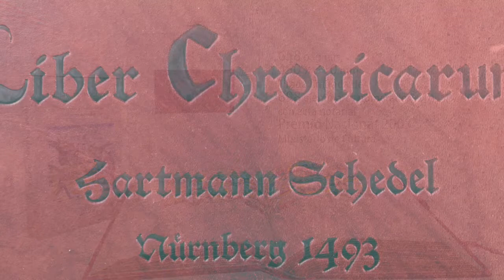Liber Chronicarum. Siloé, arte y bibliofilia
Liber Chronicarum, Hartmann Schedel, 1493, Nuremberg. Reproducción facsimilar de Siloé, arte y bibliofilia.

- El incunable más ilustrado del mundo.
- Excepcional monumento de la historia de la cultura, del libro y de la imprenta.
- Impresor: Antonius Koberger, «el príncipe de los libreros».
- Original conservado en el Monasterio de Santa María de la Vid.
- Historia del mundo desde la Creación hasta 1492.
- Con más de 1.800 xilografías, dibujadas por el maestro de Durero, Michael Wolgemuth. Son grabados coloreados diestramente por un artista anónimo y conservan todo su esplendor. Temas bíblicos y profanos, árboles genealógicos, mapas, vistas de ciudades, retratos e imágenes de seres monstruosos.
- 658 páginas de 450 x 310 mm.
- Encuadernación en piel con cierres y caja de conservación.
- Edición limitada a 898 ejemplares numerados con acta notarial.
- Acompañado de volumen de estudios que incluye la primera traducción del Liber Chronicarum al castellano.
- Premio Nacional 2003. Libros Mejor Editados en el año 2002. Ministerio de Cultura. Modalidad: Libros Facsímiles.